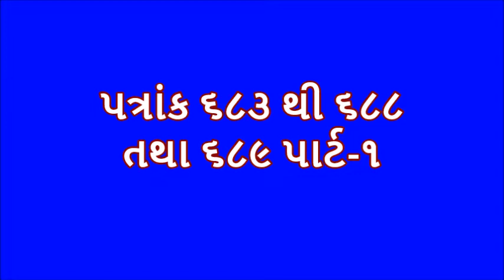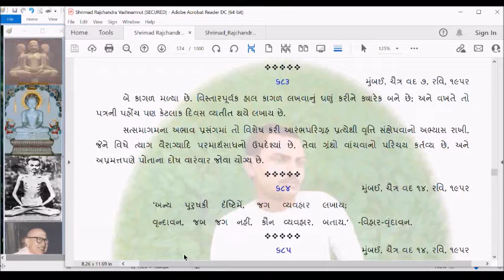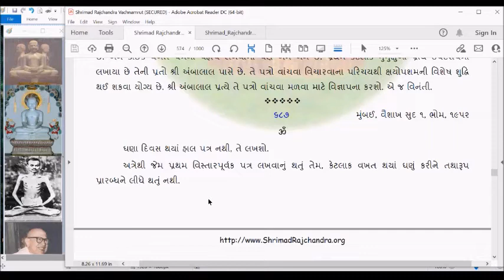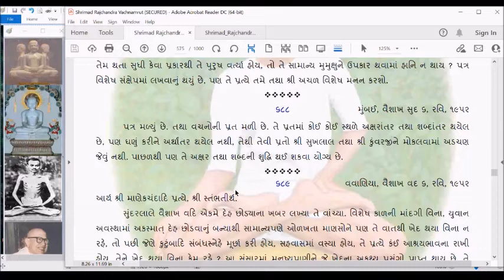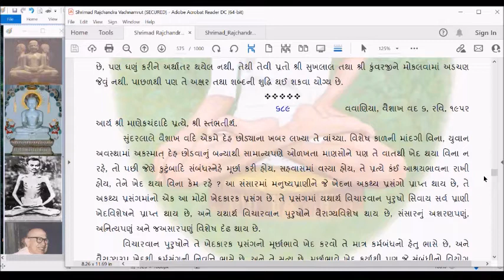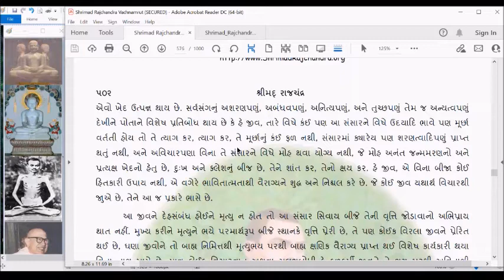SRV121 Shrimad Rajchandra Vachanamrut Patrank 683 to 688 and 689 part 1